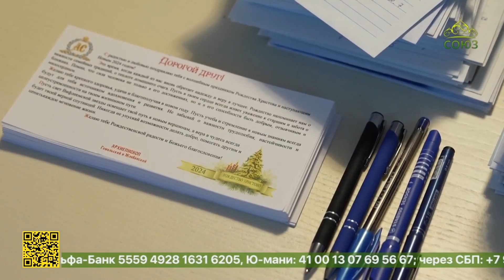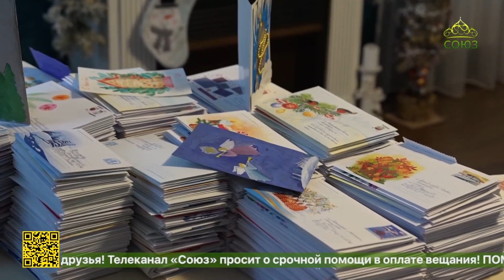В Гомельской епархии проходит традиционная ежегодная акция «Поздравь ближнего!»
Тепло и особое внимание хранит в себе письмо, написанное от руки. Вспомнить об этом предлагает Гомельская епархия. Уже в десятый раз в приходах епархии в преддверии Рождества Христова проходит традиционная ежегодная акция «Поздравь ближнего!».